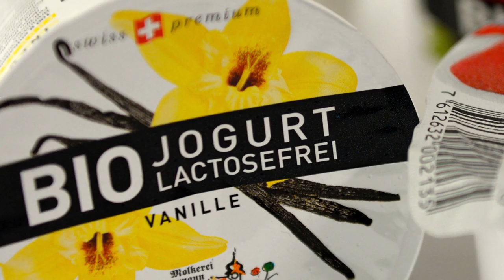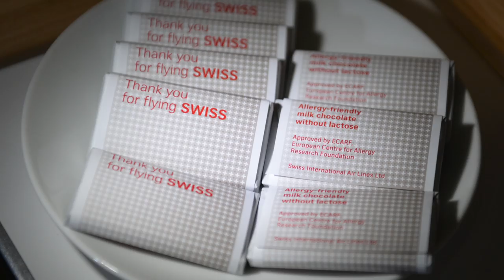SWISS als allergikerfreundliche Airline zertifiziert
Professor Torsten Zuberbier, Leiter der Europäischen Stiftung für Allergieforschung (ECARF) erläutert im Interview das neue Angebot an Bord.